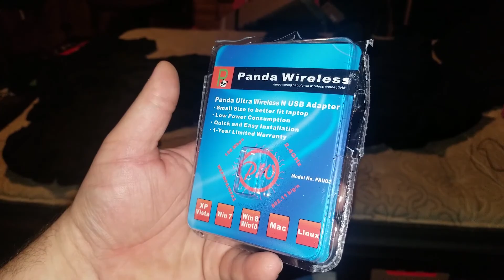Adapter Doesnt Like VPN (Day 7 1/7/2019)